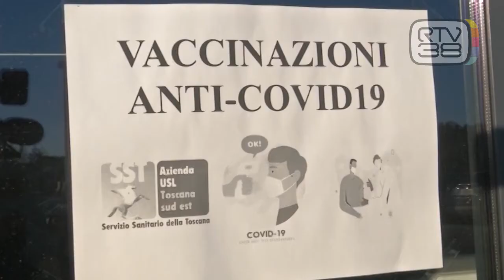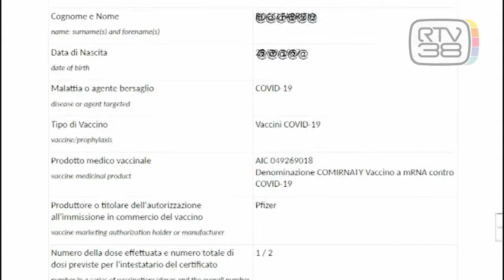NARDELLA E GIANI DIVISI SUL GREEN PASS